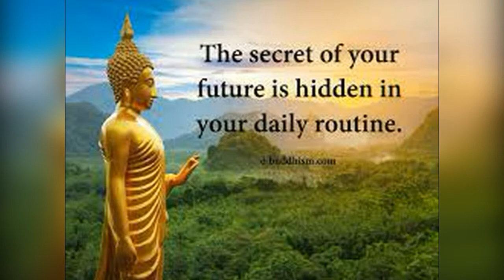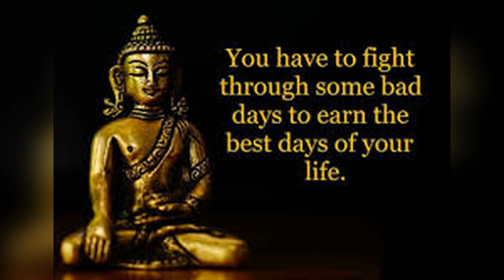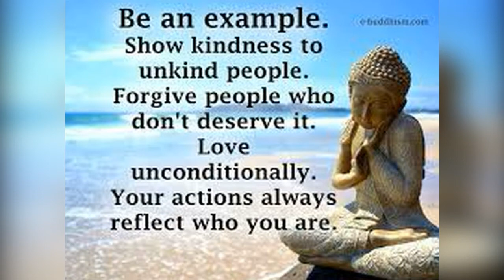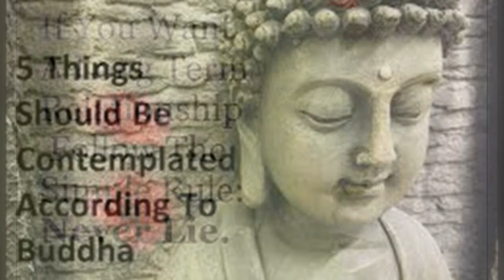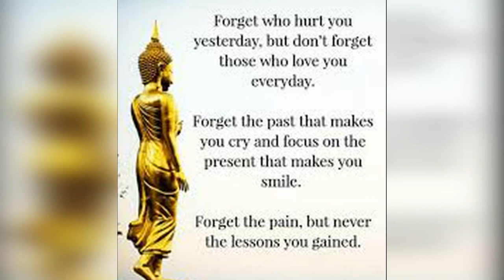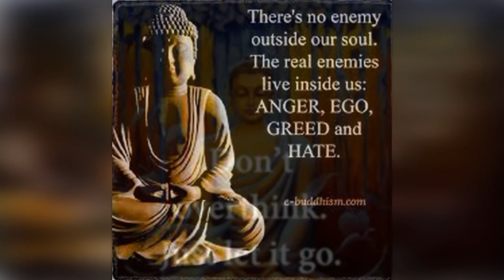Wonderful Teaching of The Buddha/life is suffering.